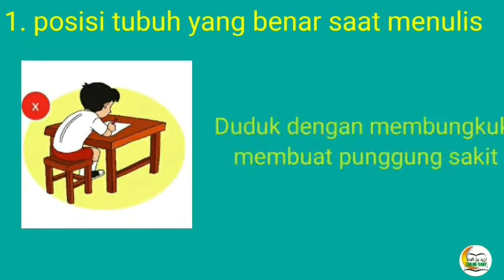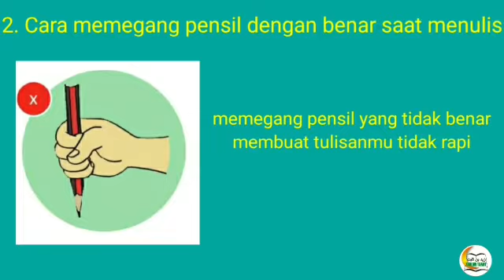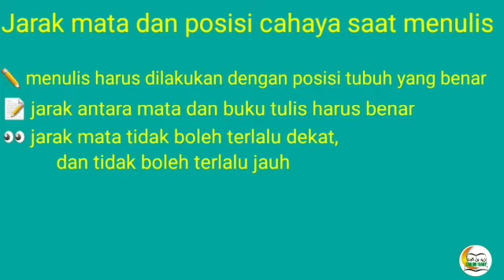Cara menulis yang baik dan benar